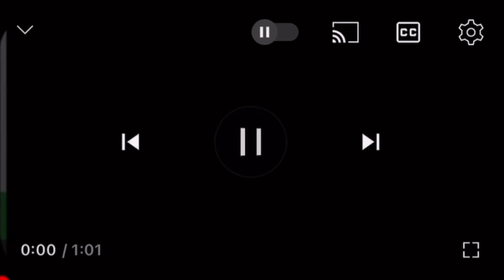宇都宮線の東大宮駅で人身事故が発生【リアルタイム速報】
2024年08月13日23時48分ごろ宇都宮線の東大宮駅で人身事故が発生した模様です。宇都宮線での人身事故は今年17件目です。